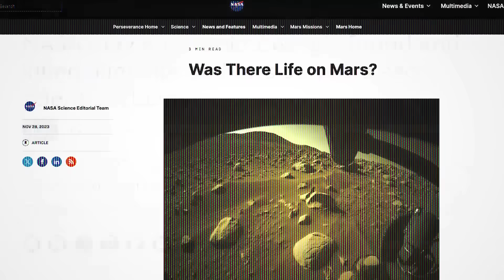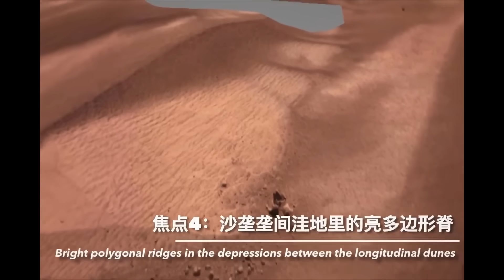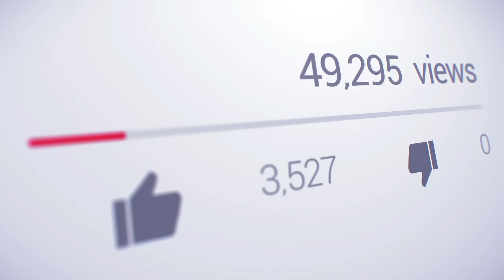O Que a China Realmente Encontrou em Marte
O que a China realmente descobriu em Marte pode mudar tudo o que sabemos sobre o planeta vermelho. Em uma missão ousada e surpreendente, o rover chinês Zhurong revelou sinais intrigantes de que Marte teve água muito mais recentemente do que se imaginava — e talvez ainda tenha condições para algum tipo de vida microbiana. Neste vídeo, você vai entender por que a missão Tianwen-1 foi um marco histórico, quais mistérios foram encontrados nas areias de Utopia Planitia, e como essas descobertas podem reabrir o debate sobre vida em Marte. A NASA já esteve nesse mesmo local décadas atrás, mas será que perdeu algo importante? Será que, sem saber, nós já encontramos vida marciana e a destruímos por acidente? Prepare-se para uma jornada científica cheia de revelações e especulações impressionantes. Se você gosta de astronomia, exploração espacial e teorias instigantes sobre a vida fora da Terra, este vídeo é para você.

📲 Compartilhe com amigos que adoram ciência, história e grandes mistérios do universo.

👉 Se você achava que já sabia tudo sobre as missões Apollo, prepare-se para descobrir o outro lado dessa história

🚀 A missão chinesa na Lua pode ter revelado muito mais do que simples amostras de rochas. Neste vídeo, você vai entender o que a China realmente encontrou no lado mais misterioso da Lua